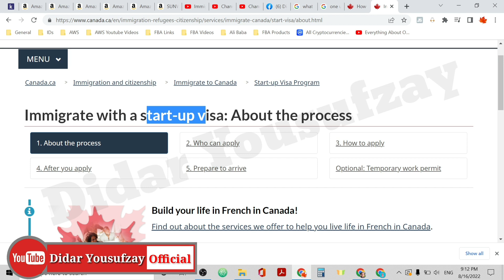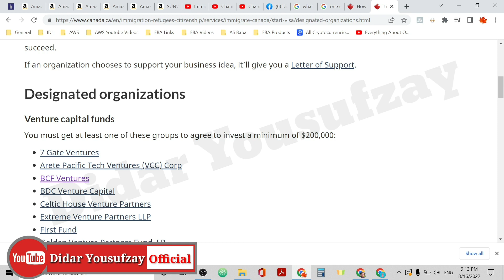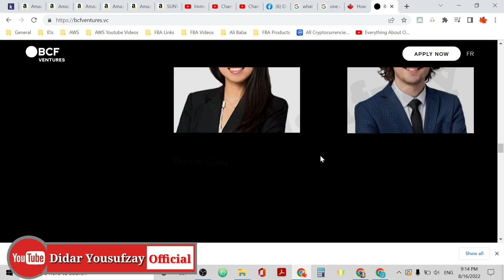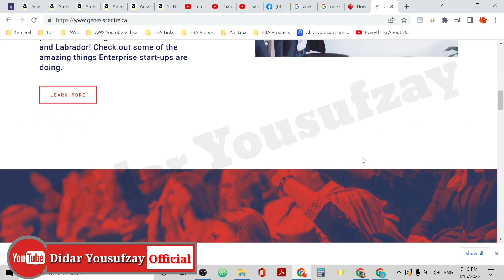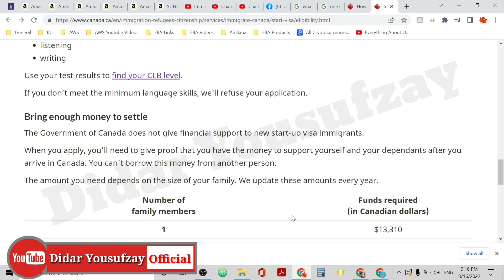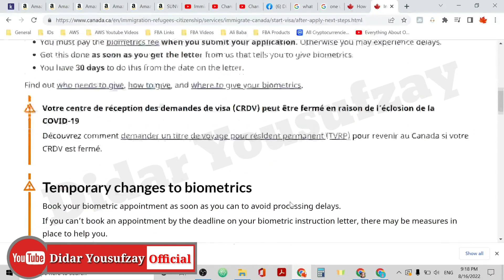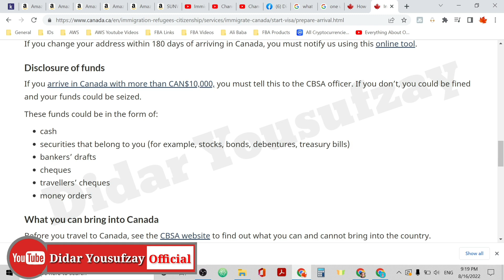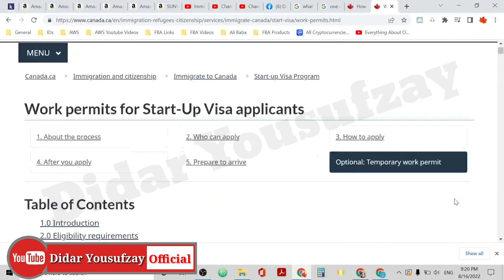Immigration Canada on business Visa , zero investment (Pashto)